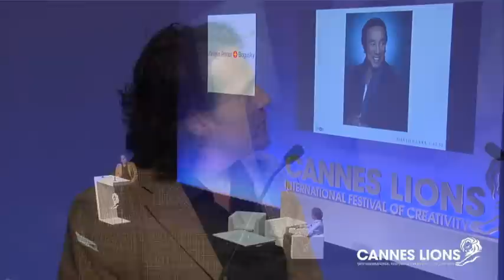Smokey Robinson at the Crispin Porter + Bogusky seminar at Cannes Lions 2012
Speakers:
Andrew Keller, Partner and Chief Executive Officer, Crispin Porter + Bogusky
Smokey Robinson, Singer-Songwriter
David Clark, CEO, David Clark Cause (DCC)